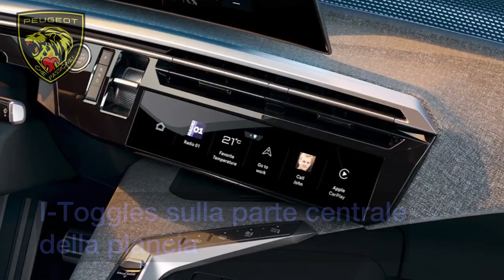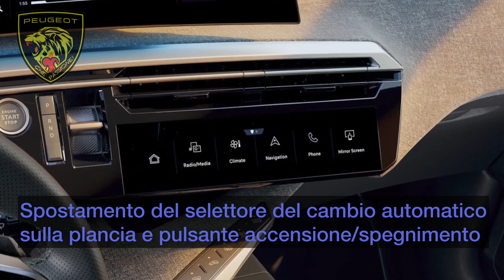NUOVO PEUGEOT 3008 2024 PANORAMIC i-COCKPIT®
Il Nuovo PEUGEOT panoramic i-COCKPIT® rappresenta la metamorfosi del brand PEUGEOT. Con un percorso innovativo e deciso verso la completa elettrificazione, il marchio del Leone sostituisce il suo best seller 3008 con un nuovissimo SUV fastback a propulsione elettrica.

Nuovo PEUGEOT 3008 è un modello che porta ad un livello inedito la creatività del design, il piacere di guida e le prestazioni elettriche ed è il primo modello ad essere dotato del Nuovo PEUGEOT panoramic
i-COCKPIT®.

Nuovo PEUGEOT 3008 sarà svelato a settembre. Ma sin d’ora PEUGEOT mostra tutte le innovazioni dello spettacolare Nuovo PEUGEOT panoramic
i-COCKPIT® che illustrano la metamorfosi di Nuovo 3008.

NUOVO PEUGEOT PANORAMIC i-COCKPIT®: UNA NUOVA GENERAZIONE SPETTACOLARE PER IL FUTURO PEUGEOT 3008.

Il PEUGEOT i-Cockpit® di nuova generazione del futuro PEUGEOT 3008 lascerà un segno indelebile grazie all’impressionante schermo panoramico curvo ad alta definizione da 21 pollici che fluttua sopra la plancia. Completano questo nuovo
i-Cockpit® un nuovo volante compatto e gli i-Toggles. In un decennio di successi e di evoluzioni, il PEUGEOT i-Cockpit® non aveva mai subìto una tale metamorfosi.

ALLURE: A bordo, un vero effetto entusiasmante e raffinato, con lo schermo panoramico ad alta definizione dal 21 pollici che fluttua sopra la plancia.

ECCELLENZA: Un abbinamento di materiali inediti e finiture di alta qualità oltre a nuovi servizi connessi.

EMOZIONE: Un PEUGEOT i-Cockpit® per un piacere di guida intuitivo in tutta sicurezza e un design arioso, per il benessere a bordo.

Uno schermo panoramico curvo ad alta definizione da 21 pollici che fluttua e raggruppa l’head-up display e il touchscreen centrale

Posizionato in modo da garantire un'ergonomia ottimale, lo schermo panoramico da 21 pollici è leggermente orientato verso il conducente, pur rimanendo perfettamente accessibile al passeggero alla sua destra. Questo schermo digitale di dimensioni e qualità eccezionali riunisce quindi due funzioni chiave del PEUGEOT i-Cockpit®:

Sul lato sinistro dello schermo panoramico, il quadro strumenti raggruppa, sopra il volante compatto, tutte le informazioni relative alla guida (velocità, indicatori della potenza, aiuti alla guida, flusso di energia, ecc.)
Sul lato destro dello schermo panoramico, al centro della plancia, la sezione touch-screen è accessibile sia al conducente che al passeggero. Può essere utilizzata per gestire la climatizzazione, la navigazione, il multimedia, la connettività, ecc.

Architettura ed ergonomia reinventate

Il nuovo PEUGEOT panoramic i-Cockpit® presenta un'architettura inedita, con lo schermo panoramico posizionato nella parte superiore della plancia con un ancoraggio invisibile dall'abitacolo. Questa disposizione ottimizza l'accessibilità al touchscreen e la visibilità delle informazioni visualizzate sullo schermo panoramico da 21 pollici.

La parte centrale della plancia ospita gli i-Toggles, pulsanti sensibili al tatto completamente personalizzabili che possono essere personalizzati per fornire un accesso rapido a ben 10 funzioni preferite dell'utente, come chiamare un numero telefonico, avviare la navigazione verso una destinazione frequente, sintonizzare la radio su una stazione preferita, impostare una data temperatura ideale per il climatizzatore, ecc.

La consolle centrale è ariosa e priva di ingombri, ideale per aumentare lo spazio disponibile per riporre gli oggetti e per la ricarica wireless degli smartphone. Ciò è stato reso possibile dallo spostamento del selettore del cambio automatico sulla plancia, ora posizionato a destra del volante, proprio accanto al pulsante di accensione/spegnimento dell'auto. Perfettamente ergonomico, consente di accedere facilmente alla gestione del cambio e di avviare / spegnere l’auto con un unico gesto intuitivo.

Un nuovo volante compatto e con comandi tattili

Il volante di dimensioni ridotte, da sempre elemento fondamentale del PEUGEOT
i-Cockpit®, è stato ampiamente rielaborato per offrire una sensazione di guida e un comfort ancora maggiori. Ha quindi mantenuto la sua compattezza, ma presenta un design più moderno: il cuscino centrale ridisegnato è più piccolo e “isolato” dalle razze del volante, per conferire un effetto flottante simile a quello dello schermo panoramico della plancia.

I comandi situati sul nuovo volante compatto sono con feedback tattile, per un’ergonomia ottimale dell’utente: hanno la caratteristica di rilevare automaticamente le dita del conducente, ma di eseguire il comando solo quando vengono premuti, per evitare attivazioni non volute. Il Nuovo PEUGEOT panoramic i-Cockpit® inaugura inoltre un nuovo devioluci dietro al volante, sottile ed elegante.